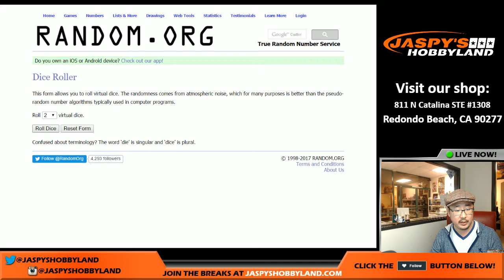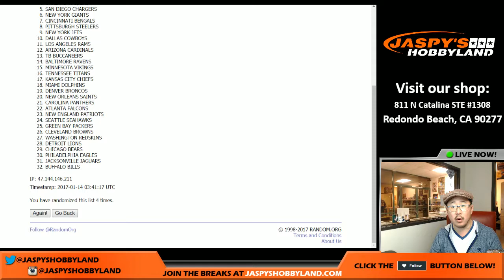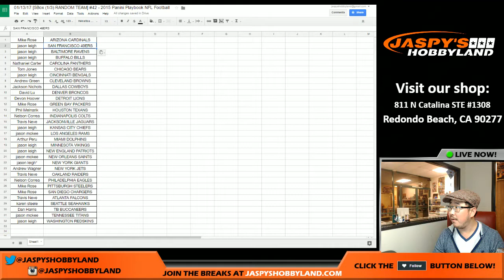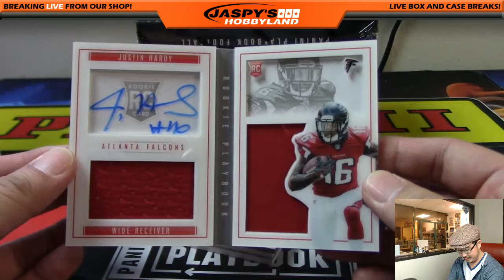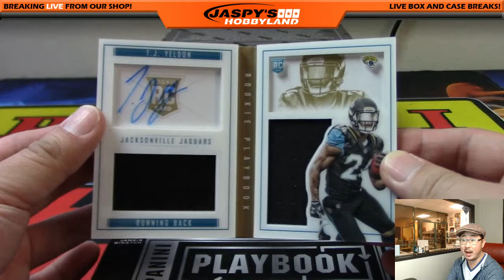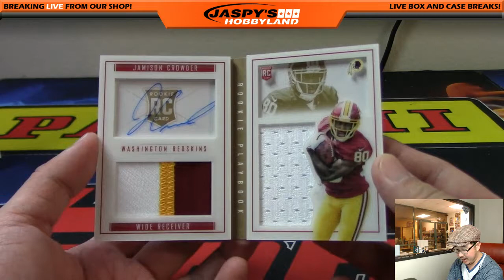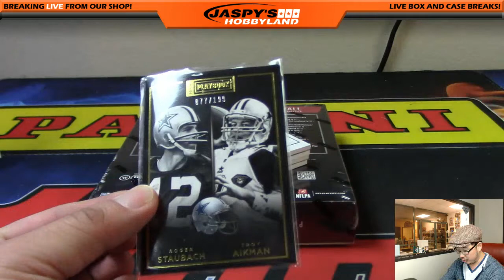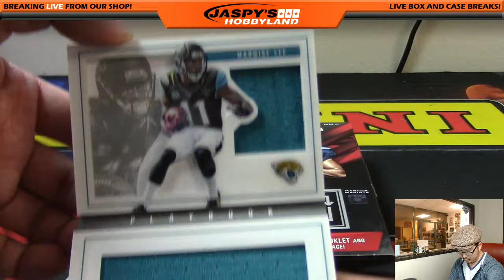01/13/17 [5Box (1/3) RANDOM TEAM] #42 - 2015 Panini Playbook NFL Football